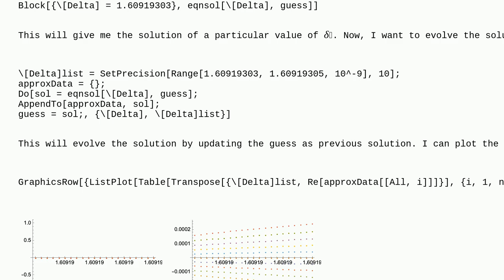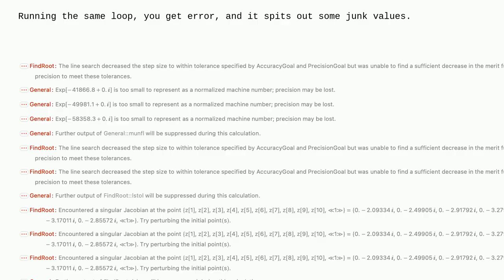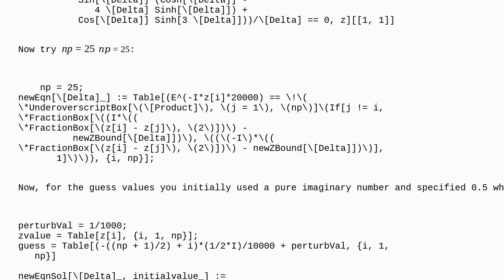Mathematica: How to solve the problem with the error in FindRoot for non-linear equation?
How to solve the problem with the error in FindRoot for non-linear equation?

A special thanks goes out to the awesome community

  equation-solving precision-and-accuracy